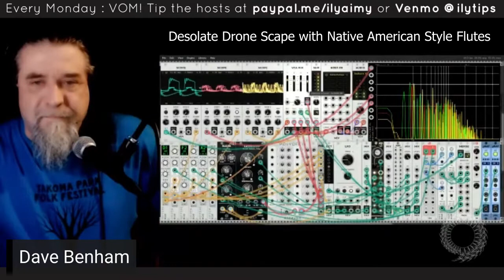Desolate Drone Scape with Flutes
From the last Virtual Open Mic of 2021 - VOM XCII (92).
I'm improvising with a pair of Native American style flutes alongside a drone patch made with VCV Rack version 2.